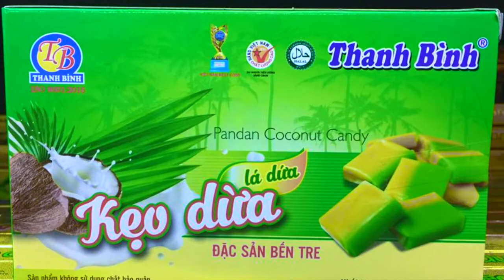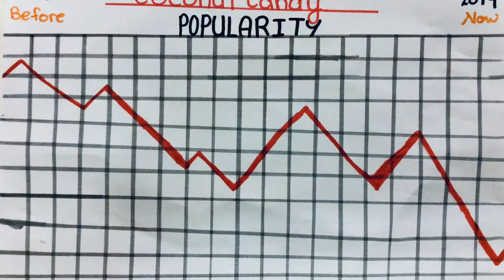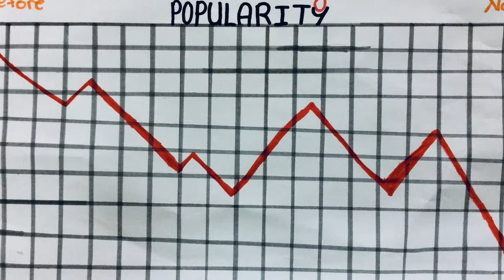Cocopup - G4 Documentaries 2109 (4DR)